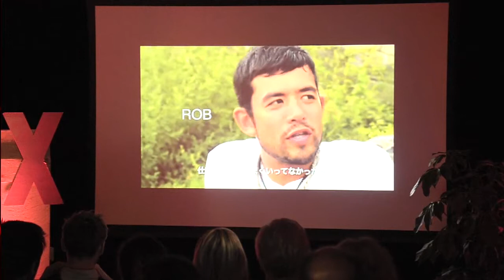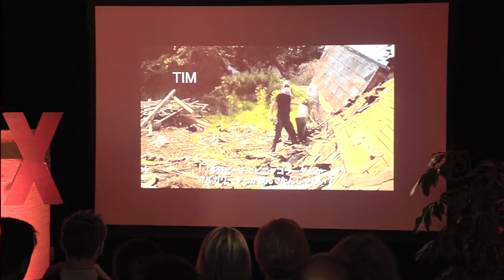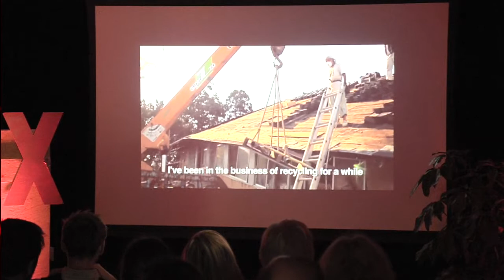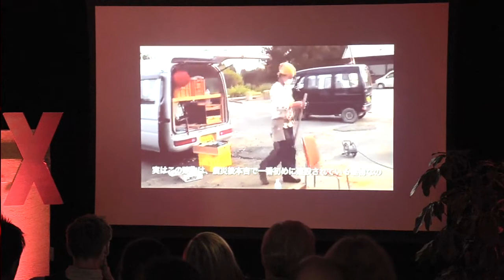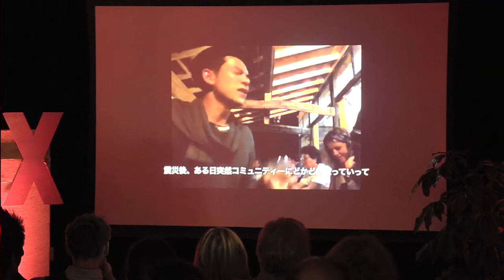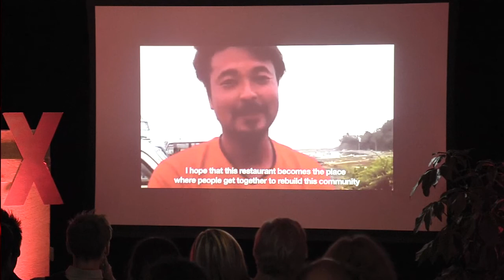The aftermath of an enormous earthquake: Lisa Katayama at TEDxHultBusinessSchoolSF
Lisa is a journalist who is best known online for the award-nominated blog TokyoMango and for founding the San Francisco-based design thinking boot camp The Tofu Project, which helps entrepreneurs from Japan bring their ideas more effectively to the rest of the world. She writes about Japanese culture for Wired, Boing Boing, The New York Times Magazine, and NPR and has spoken about Japanese culture and innovation at major conferences in Japan, Singapore, and the US. Her most recent project, We Are All Radioactive, is an online documentary film project about surfers who are helping to rebuild northern Japan.